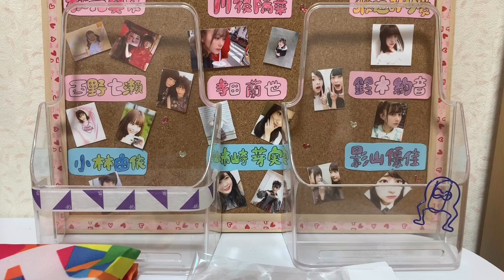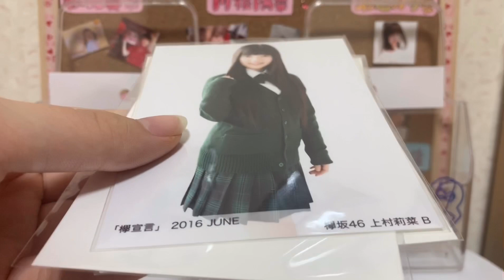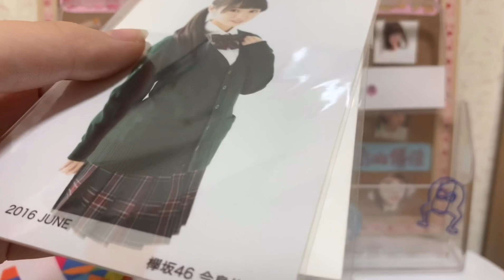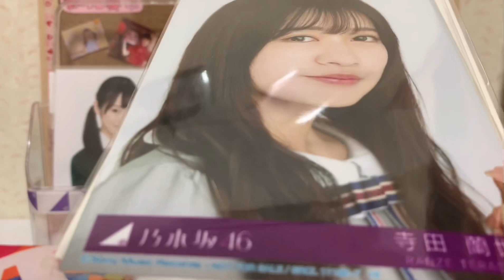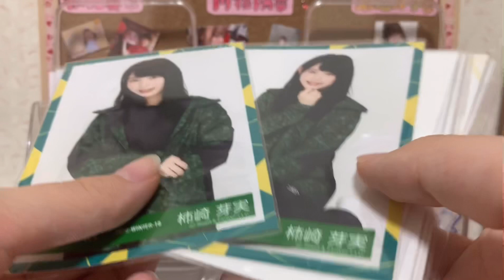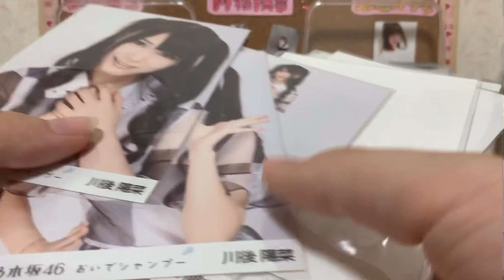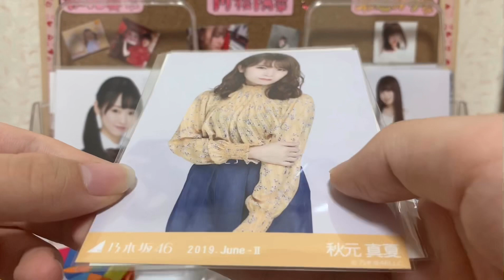【乃木坂46】秋葉原での購入品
＠hinaran_ch